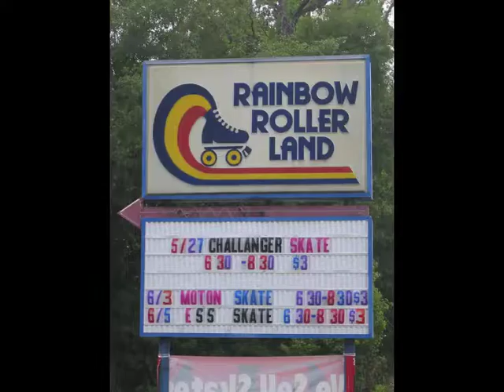when your truck smells like brooksville